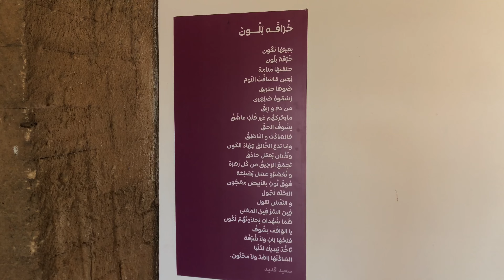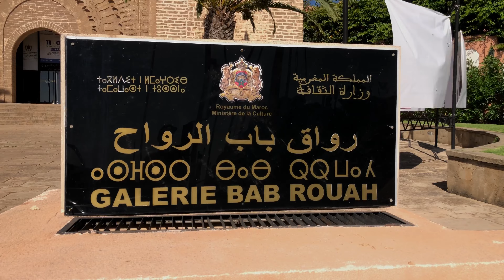LA GALERIE BAB ROUH DE RABAT (MAROC)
Dans cette captivante vidéo YouTube, vous êtes invité(e) à découvrir ma visite immersive à la célèbre Galerie Bab Rouah de Rabat. Préparez-vous à plonger dans un univers artistique où la créativité est reine.

La vidéo commence par une introduction dynamique, avec des plans extérieurs de la galerie qui mettent en valeur son architecture unique et son emplacement au cœur de Rabat. La musique d'ambiance vous transporte instantanément dans l'atmosphère artistique de ce lieu magique.

Ensuite, vous entrez dans la galerie, accueilli(e) par des murs ornés de magnifiques œuvres d'art. Les images en haute définition captent chaque détail des peintures, sculptures et photographies exposées, mettant en évidence la richesse et la diversité des talents artistiques.

La caméra vous guide à travers les différentes salles de la galerie, offrant une vue rapprochée des œuvres les plus remarquables. Des plans panoramiques vous permettent d'apprécier l'ensemble de l'espace et de vous immerger dans l'ambiance artistique qui y règne.

Tout au long de la vidéo, des informations contextuelles apparaissent à l'écran, fournissant des détails sur les artistes représentés, leurs styles et leurs inspirations.

Tout au long de la vidéo, vous êtes invité(e) à ressentir l'atmosphère chaleureuse et accueillante de la galerie, ainsi que l'impact émotionnel que les œuvres d'art peuvent avoir sur les visiteurs.

Enfin, la vidéo se termine en encourageant les spectateurs à visiter la Galerie Bab Rouah de Rabat en personne, afin de vivre eux-mêmes cette expérience artistique unique.

Cette vidéo YouTube sur votre visite à la Galerie Bab Rouah de Rabat vous emmènera dans un voyage visuel et émotionnel, vous laissant avec un désir ardent d'explorer davantage le monde de l'art et de la créativité.